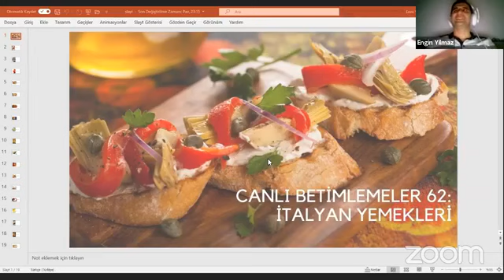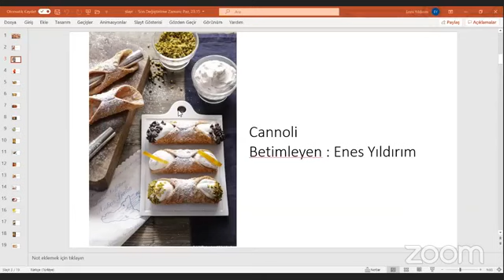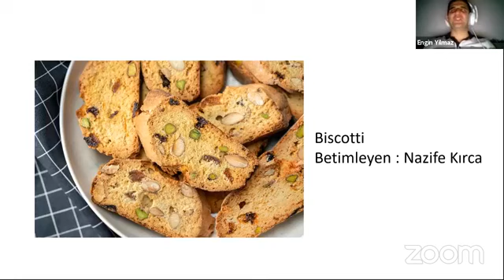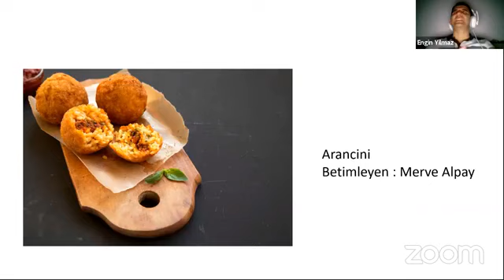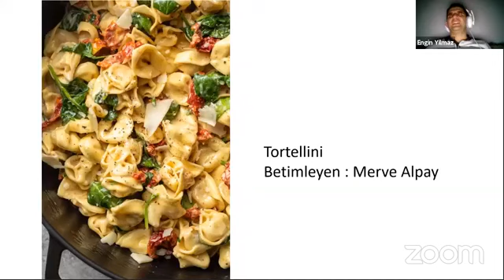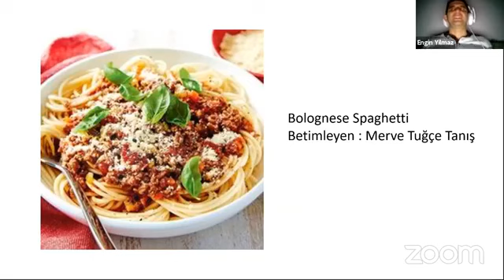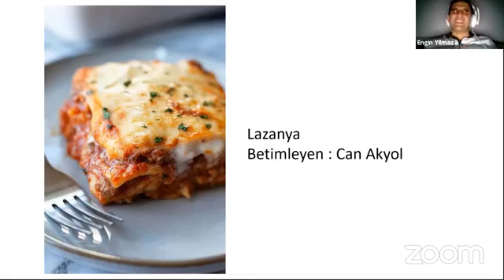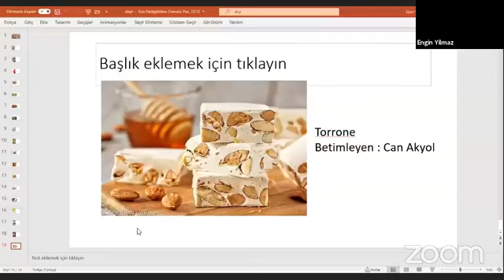Canlı Betimlemeler 62 : İtalyan Yemekleri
İtalyan mutfağı yemeklerinden içeceklerine kadar tüm dünyanın ilgisini çeken oldukça zengin bir mutfak. Birçok farklı kültürün etkisi İtalyan mutfağı üzerisinde görülüyor ve bu mutfak çeşitli lezzetleri de içinde barındırıyor. İklim şartları nedeniyle bol yetişen sebze, meyve ve tahıl İtalyan mutfağının büyük bir kısmını oluşturmakta. İtalyan mutfağı bu yönüyle içerisinde birden fazla besin değeri taşıyan yemekler barındırmakta. İtalyan mutfağının yemekleri lezzetiyle olduğu kadar görünüşleriyle de akıllarda iz bırakan bir niteliğe sahip.

Canlı Betimlemeler 62 : İtalyan yemekleri , Kapak Fotoğrafı Betimlemesi :

Koyu kahverengi bir kesme tahtası; turuncu, sarı ve siyah renklerdeki ve karışık desenli bir masa örtüsünün üzerinde duruyor. Bu tahtanın üzerinde sıra sıra dizilmiş 3 dilim ekmek görüyoruz. Bu kesme tahtası fotoğrafa göre çapraz konumlandırılmış ve tutulacak kısmı fotoğrafta sağ arka tarafa bakıyor. Ekmeklerin üzerilerine beyaz krem peynir sürülmüş. Bu peynirlerin üzerinde de doğranmış enginar yapraklarını görüyoruz. Ekmek diliminin üzerine közlenmiş, uzun ince doğranmış kızmızı biber parçaları, maydanoz yaprakları ve ince mor soğan dilimleri de eklenmiş. Ekmeklerin ve kesme tahtasının üzerine bezelye taneleri serpiştirilmiş. Bu bezelye taneleri bizim bildiğimiz bezelyeden biraz farklı. Daha koyu bir yeşil renge ve dışı da düz olmaktansa daha buruşuk bir dokuya sahip. Bu malzemelerin de üzerilerine kekik, karabiber gibi baharatlar serpiştirilmiş. Fotoğrafın sol üst köşesinde altı oval bir zeytinyağı şişesinin yalnızca alt kısmını görüyoruz. Ayrıca, fotoğrafın sağ alt köşesinde, beyaz renkli büyük harflerle ‘Canlı Betimlemeler 62 : İtalyan Yemekleri’ yazısı da okunuyor.